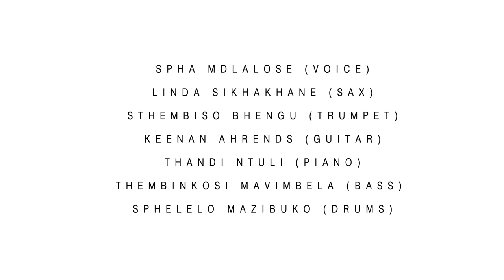Spha Mdlalose - Standard Bank Jazz Festival 2020, Makhanda Online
The Standard Bank Jazz Festival, Makhanda took JAZZ REIMAGINED entirely online from 25 June to 5 July 2020 as part of the Virtual National Arts Festival 2020.  Here are two tracks from Spha's online show recorded at the Market Theatre in Newtown.

PERSONNEL:
Spha Mdlalose (voice)
Linda Sikhakhane (sax)
Sthembiso Bhengu (trumpet)
Keenan Ahrends (guitar)
Thandi Ntuli (piano)
Thembinkosi Mavimbela (bass)
Sphelelo Mazibuko (drums)

VIDEO PRODUCTION BY OCTOPI:
Julia Ramsay (Videographer & Producer)
Solly Thaane (Videographer)
Mandla Mtshali (Videographer)
Thabo Pule (Videograper)
Tshegofatso Ditshego
Tammy Goldenberg (Editor)

SOUND BY:
Bob Thorpe
Lwande Makohliso
Nick Smuts
Christopher Unthank (Technical Manager)